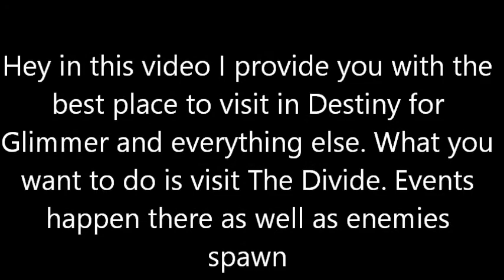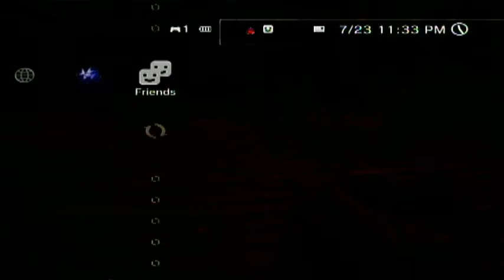Destiny Made Easy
Just a tip on where to go to improve and get more out of Destiny. outside of the crucible this is a place where I found to get the most out of my time for my Hunter.